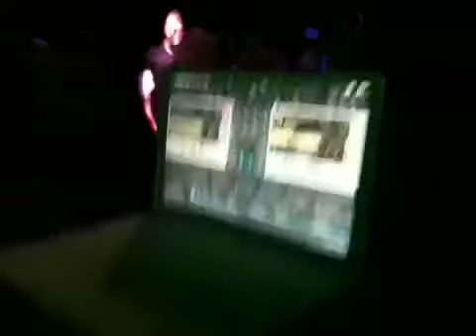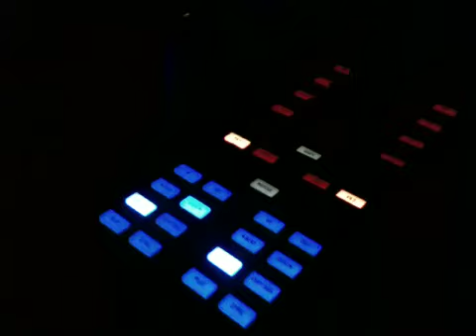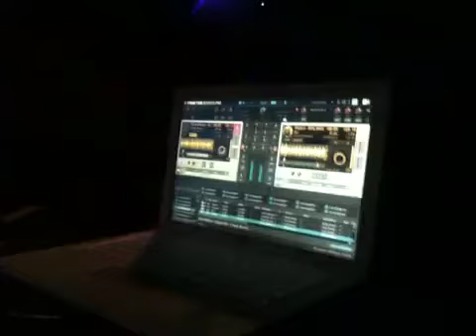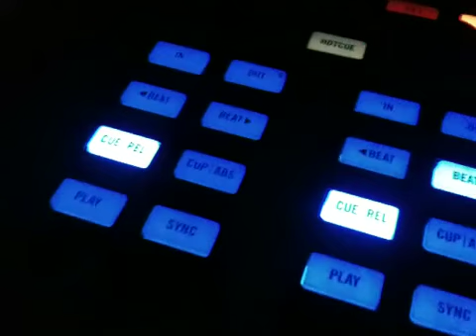Jade @ Doornroosje - 25.09.2010 Part 2